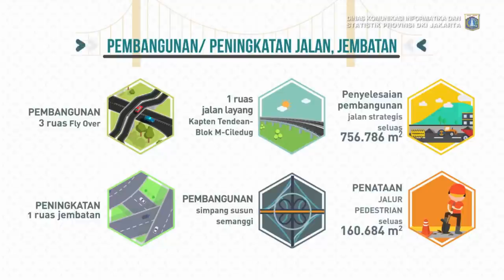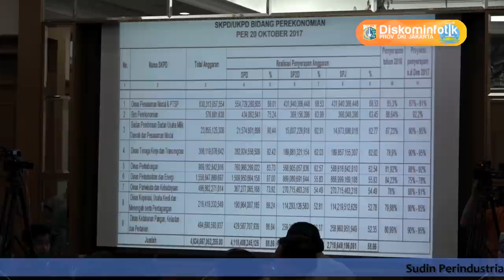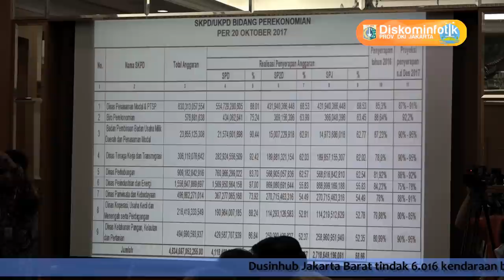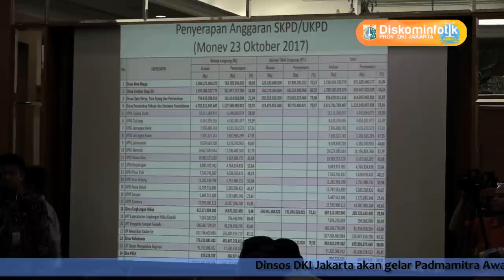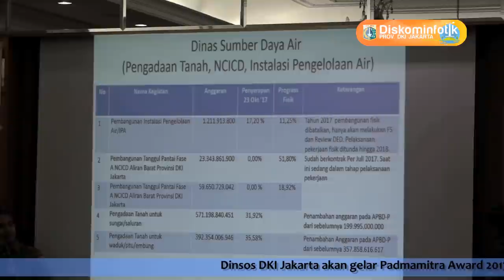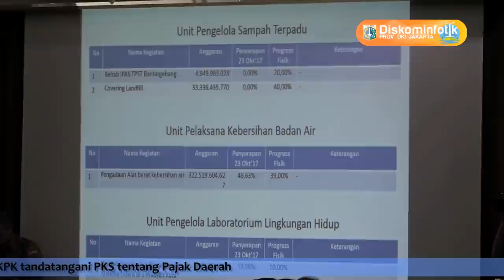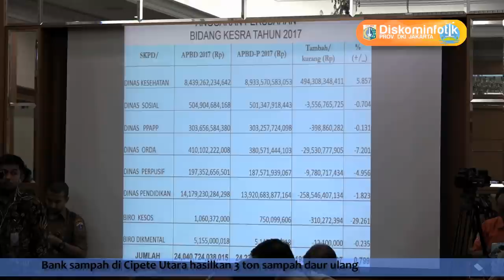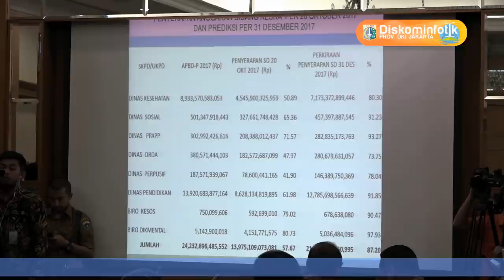23 Okt 2017 RAPIM PART 1 Paparan Kondisi Penyerapan Anggaran Seluruh SKPD/UKPD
23 Oktober 2017 Rapat Pimpinan Bagian 1 Paparan Kondisi Penyerapan Anggaran Seluruh SKPD/UKPD

Rekam Video : 23 Oktober 2017, 08.00
Unggah Video : 23 Oktober 2017
Pemilik Video : Humas Pemprov DKI Jakarta (Sie Pelayanan Hubungan Media)